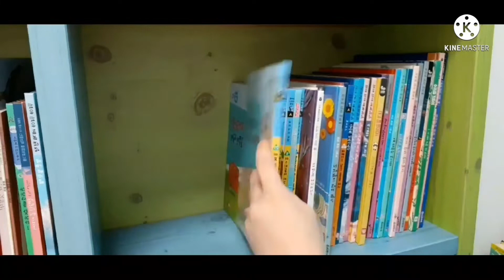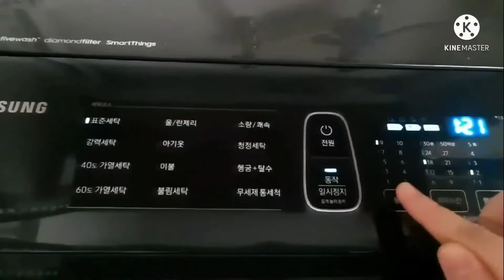satisfying cleaning and organizing ASMR. Housekeeper Yum C.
organizing
cleaning
ASMR
House chores.